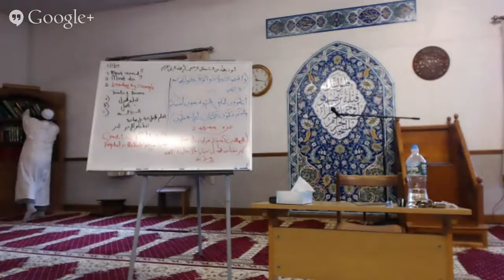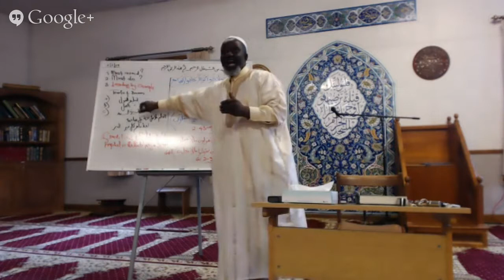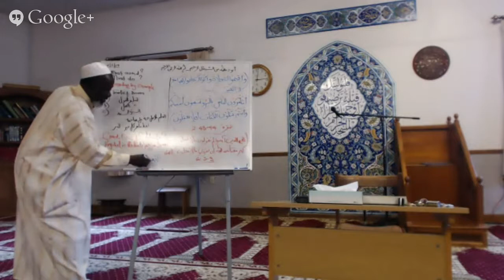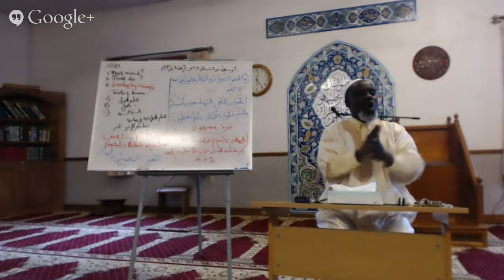Understand Quran a Tafsir Class | Al-Baqara Verse 44 | Imam Yak